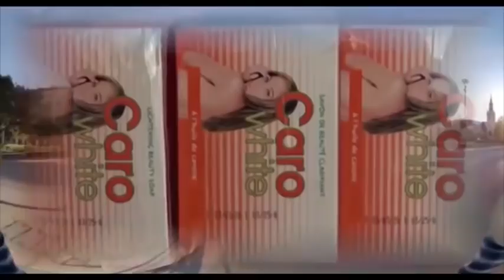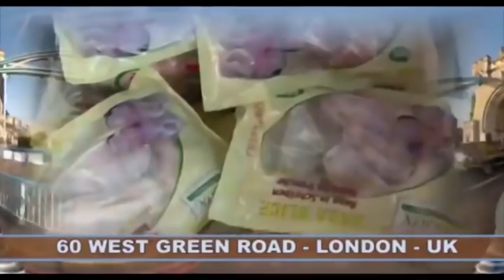BUSINESS YA BA SANGO NA CENI EKUFI. NOUVELLES RÉVÉLATIONS